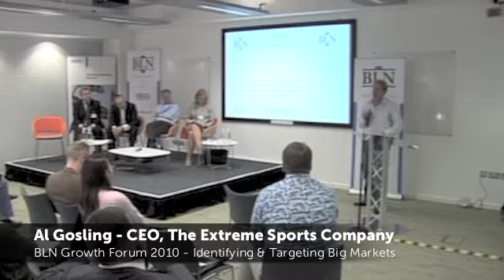Al Gosling, CEO, The Extreme Sports Company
Al Gosling, CEO, The Extreme Sports Company talks at the 2010 BLN Growth Forum about finding and targeting big markets.

Of course, that wasn't what he started out doing - he founded the business in 1995 with huge passion and absolutely no clue about business or the problems he would face on the journey. His business grew from a two person startup inspired by Mark McCormack's International Management Group who managed elite athletes and sold TV rights globally (though Al didn't want to deal with any athletes and their egos), into a global brand. Eventually after forming a joint venture with UPC, Europe's largest cable operator who invested £25million into a startup TV business that Extreme owned 50% of. UPC collapsed and was bought by Liberty Media who wanted to buy their minority shareholdings out. Things got very 'interesting' and Al came to appreciate the value of having great legal advisers. Lots of extreme legal wrangling later, Extreme sold the cable channels and kept the brand, along with a very decent cheque from Liberty Media. It was only when he met his current business partner, a German ex-banker that Extreme, really started to research the markets that it operates in. If he was doing it again, he would have done a lot more research and strategy before he started.